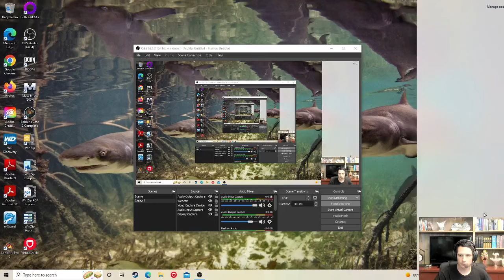Baldur's Gate II Twitch VOD - Part 17